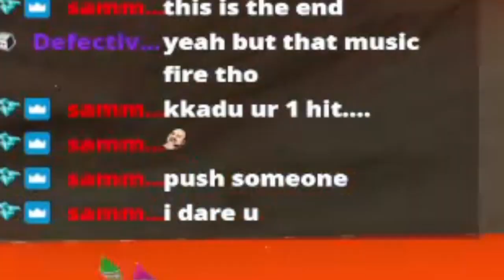THIS VTUBER HAS GONE INSANE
god i do LOVE this games, i get to interreact with so many new vict- I MEAN FRIENDS. yes friends